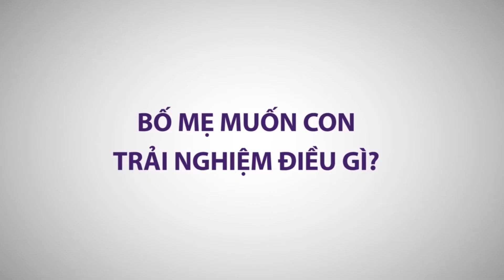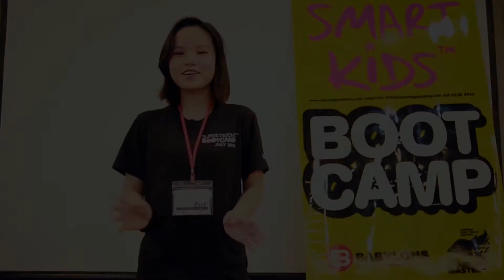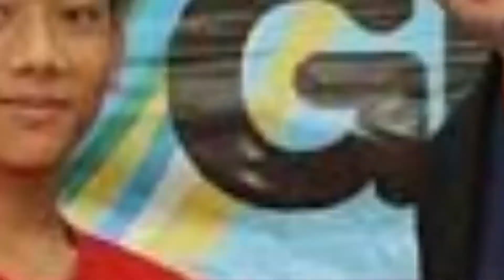Chương trình Superteens Bootcamp - Trực tiếp cùng tiến sĩ Ernest Wong | Babylons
Các bậc phụ huynh thân mến,

Nếu con bạn đang nằm trong độ tuổi từ 12 đến 20 tuổi, tôi chắc rằng bạn sẽ phải đồng ý với tôi rằng một vài năm sẽ khiến bạn mất ngủ nhiều đêm hơn là suốt thời thơ ấu của chúng…

Đoán xem đấy là gì?

Bạn sẽ phải thường xuyên…

Lo lắng về việc học ở trường của con, kết quả kỳ thi, bạn bè mà các con chơi cùng, các con có tự tin không, con đường sự nghiệp của các con như thế nào, con có các vấn đề gì về các mối quan hệ nam nữ hay không…

Liệu các con có độc lập không, vì sao con không chịu nghe lời mình, sự thay đổi rất lớn về thái độ, và rất nhiều, rất nhiều nữa…

Con của bạn xứng đáng được nhiều hơn trong cuộc sống với ít áp lực từ trường học, bạn bè và cũng sẽ trưởng thành…

Thật không dễ dàng để vượt qua những năm tháng thiếu niên. Giai đoạn nhiều áp lực nhất trong cuộc đời mỗi con người.

Con của bạn có thể học được nhiều kỹ năng trong việc năm bắt toàn bộ và hiểu được điều gì xảy ra với tâm sinh lý, cũng như là cảm xúc.

Vâng! Rất quan trọng để đạt điểm A trong mức độ “O” và được trao bằng cấp tốt, vân vân…

Quan trọng hơn, những kỹ năng cá nhân của các con như thế nào, như là thiết lập mục tiêu, các con đã làm rõ ước mơ con muốn theo đuổi, các kỹ năng xã hội, xây dựng tính cách, tâm lý vững vàng, và nhiều thứ khác nữa…

"TRẠI THIẾU NIÊN SIÊU ĐẲNG CÓ THỂ LÀ KHOÁ HỌC DUY NHẤT TẠI CHÂU Á MÀ TẬP TRUNG VÀO BỐN TRỤ CỘT CỦA MỘT HỌC SINH XUẤT SẮC, MÀ SẼ TRỞ THÀNH NỀN TẢNG CHO MỘT SỰ TRƯỞNG THÀNH VƯỢT BẬC THÀNH CÔNG."

1. KỸ NĂNG HỌC THUẬT
2. KỸ NĂNG CÁ NHÂN
3. KỸ NĂNG XÃ HỘI
4. SỰ KIÊN TRÌ DẺO DAI VÀ KIÊN CƯỜNG

Tiến sĩ Ernest Wong là người đào tạo, dẫn dắt con gái của tổng thống Singapore Mr. Tony Tan và Adam Khoo một trong những triệu phú trẻ tuổi nhất Singapore.

Nhà huấn luyện & người tiên phong trong khoa học Lập Trình Ngôn ngữ Tư Duy (NLP). Top 100 những nhà đào tạo được cấp chứng nhận trên thế giới trong lĩnh vực HỌC TẬP SIÊU TỐC.
Nhiều học viên của ông đã thay đổi từ một con người dè dặt trở nên vượt trội; từ những học sinh trung bình trở thành top 3% trong trường, giúp họ đủ khả năng thi đậu vào những trường đại học hàng đầu trong đó phải kể đến NUS, NTU, Havard, Cambridge, Oxford, Yale, Princeton, Hong Kong University, Chinese Universities of Hong Kong và nhiều ngôi trường khác nữa.
Năm 1988, Ernest đã nhận được Giải Thưởng Vinh Danh Quả Táo Vàng (Prestigious Golden Apple Award) từ Jack Canfield, sáng lập của Quỹ Tự Trọng (Foundation of Self-Esteem) tại California, Mỹ; ghi nhận đóng góp của ông trong việc nâng tầm sự đánh giá bản thân của học sinh, sinh viên tại những khu vực khác nhau tại châu Á.
Người khởi xướng việc đào tạo NLP ở Singapore, Malaysia, Trung Quốc, Indonesia và HồngKông
“Sứ mệnh của ông là truyền đạt lại kiến thức và những kinh nghiệm sống của ông cho thế hệ trẻ…Nhờ đó họ có thể học được những điều mà người 50 tuổi biết từ khi mới 15 tuổi”

Ernest là người sáng lập và là huấn luyện viên bậc thầy của 2 chương trình toàn diện rất nổi tiếng TRẠI HUẤN LUYỆN THIẾU NIÊN TÀI NĂNG VÀ NHI ĐỒNG XUẤT SẮC – SUPERTEENS™ và SMARTKIDS™ BOOTCAMP; bắt đầu vào năm 1985, CÁC CHƯƠNG TRÌNH THIẾU NIÊN TÀI NĂNG™ dạy các phương pháp học tập tiến bộ, phát triển bản thân và các kỹ năng lãnh đạo . Chương trình được thiết kế để tạo động lực cho các bạn thiếu niên trở nên xuất sắc trong học tập và trong cuộc sống nhằm mục đích phát triển bản thân.